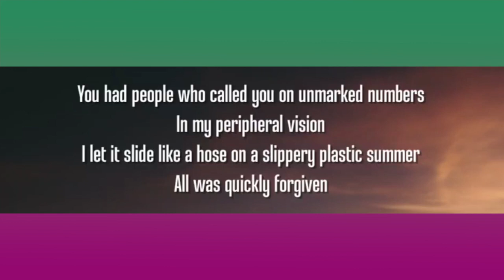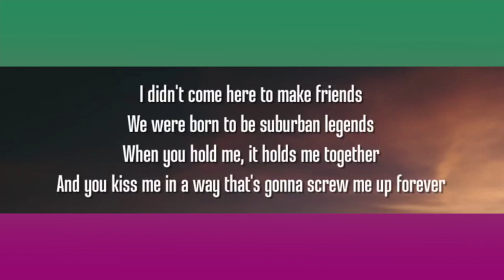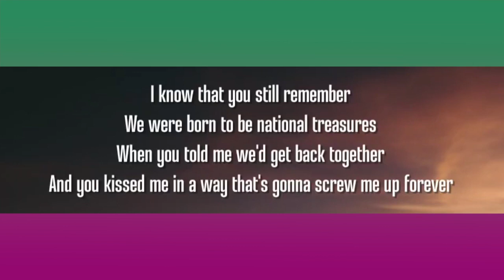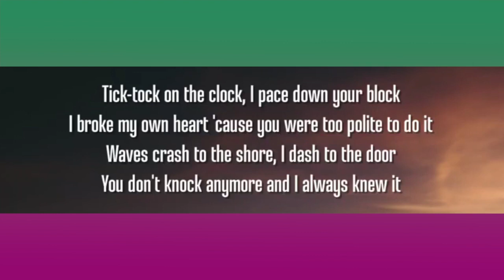Taylor Swift - Suburban Legends (Taylor's Version) (From The Vault) - Acoustic Karaoke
Acoustic Karaoke
Suburban Legends
by Taylor Swift
Original Key
Easy Version